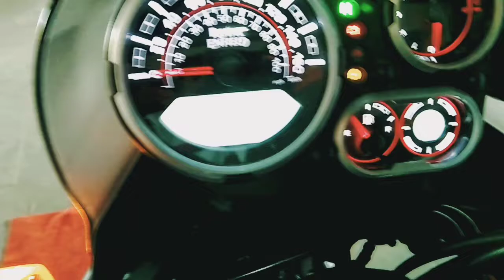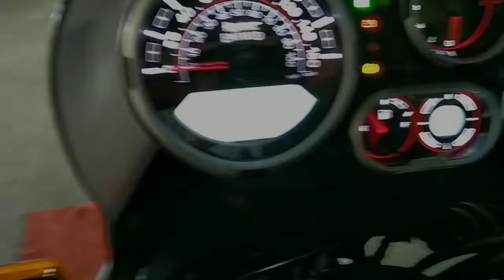Himalayan bike 😘 guys